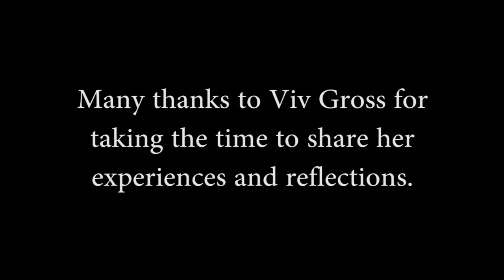Viv Gross (Ep.6 Family Therapists: on reflection)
Interview with Viv Gross on her career in family and systemic therapy.